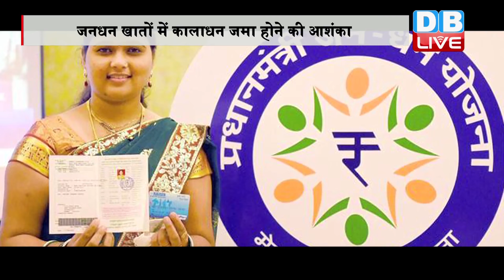DBLIVE | 30 NOV 2016 | RBI imposes monthly withdrawal limits on Jan Dhan accounts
नोटबंदी के फैसले के बाद जनधन खातों में काला धन जमा होने की आशंका के चलते  आआरबीआई ने एक अहम कदम उठाया है...आरबीआई ने इन खातों से पैसे निकालने की लिमिट तय कर दी है। अब हर महीने जन-धन खातों से सिर्फ 10 हजार रुपये ही निकाले जा सकेंगे.. हालांकि, खास परिस्थितियों में इस सीमा से ज्याहदा रकम भी निकाली जा सकेगी.. बुधवार को आरबीआई की तरफ से आये बयान में बैंकों के मैनेजर को हिदायत दी गई है कि अगर किसी खातेधारक को महीने में दस हजार से ज्यादा निकालने हैं तो उसे अपनी जरुरतों का पूरा ब्यौरा देना होगा...रिजर्व बैंक के निर्देश में यह भी कहा गया कि लिमिटेड या नॉन- केवाईसी के तहत आने वाले खाताधारक हर महीने अपने अकाउंट से पांच हजार रुपये ही निकाल पाएंगे। यह लिमिट 9 नवंबर 2016 के बाद पुरानी करंसी के रूप में जमा की गई रकम के लिए है। आरबीआई ने कहा कि इस कदम का मकसद यह सुनिश्चित करना है कि प्रधानमंत्री जन-धन योजना के तहत बैंक खाता रखने वाले किसानों और ग्रामीणों को मनी लॉन्ड्रिंग करने वालों से बेनामी लेन-देन कानून के परिणामों से बचाया जा सके..आपको बता दें कि नोटबंदी के बाद अचानक जनधन खातों में ज्यादा रकम जमा होने लगी है. कहा जा रहा है कि आरबीआई के इस फैसले के बाद जनधन खातों के जरिए अपना कालाधन सफेद कर रहे लोगों पर शिकंजा कस सकता है. दरअसल वित्त मंत्रालय को भी लग रहा है कि नोटबंदी के बाद जनधन खातों के जरिए कुछ लोग अपने काले धन को सफेद करने की कोशिश कर रहे हैं...नोटबंदी के बाद से अबतक 25 करोड़ जनधन खातों में 65 हजार करोड़ से ज्यादा रुपए जमा हुए हैं. वित्त मंत्रालय की नजर ऐसे संदिग्ध खातों पर हैं और इनपर कभी भी कार्रवाई की जा सकती है.